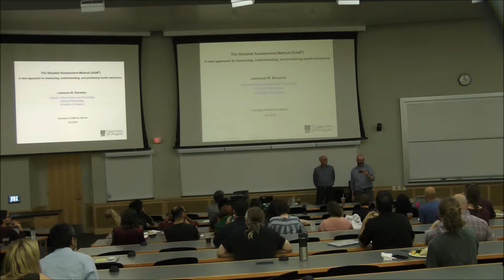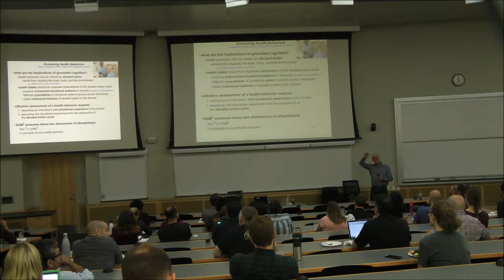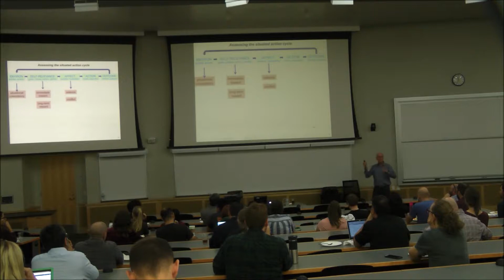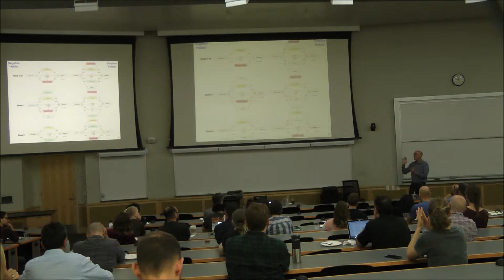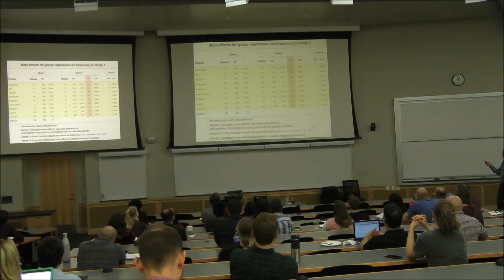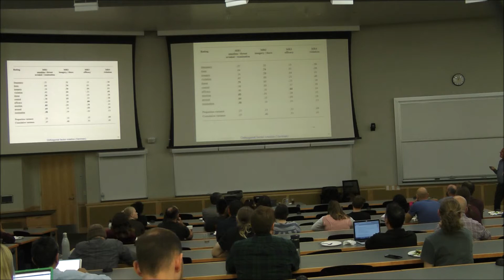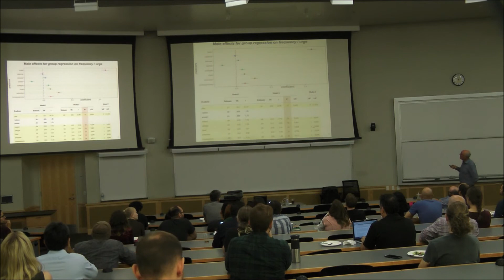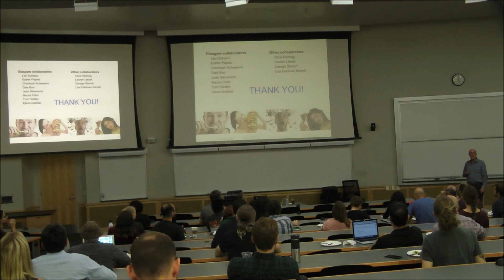Barsalou's CogSci Talk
Title: The Situated Assessment Method (SAM2):  A new approach to measuring, understanding, and predicting health behaviors"

Abstract: Based on theories of situated cognition and embodiment in cognitive science, the Situated Action Method (SAM2) offers a theoretically motivated approach to measuring health behaviors at both the group and individual levels.  Rather than attempting to capture a health behavior with general items that abstract over relevant situations (as in standard self-report instruments), SAM2  assesses two situated dimensions.  First, SAM2  assesses an individual’s rich situational experience with a health behavior.  Second, SAM2  assesses situational experience from the perspective of the underlying situated action cycle that organizes it.  As a result, SAM2  establishes overall measures of a health behavior grounded directly in situational experience, and establishes dimensions of the situated action cycle that predict the behavior.  In recent studies, we have found that SAM2  does an excellent job of predicting health behaviors associated with habits, eating, stress, and trichotillomania (compulsive hair pulling).  Using mixed effects models, SAM2  typically explains 60 to 80% of the variance at the group level, and even more variance at the individual level, demonstrating large systematic individual differences.  In addition, SAM2 represents individual differences in an explicit and understandable manner that has potential for helping individuals understand and work with a health behavior.  Issues associated with causality, explicit vs. implicit measures, and external validity are important to address.